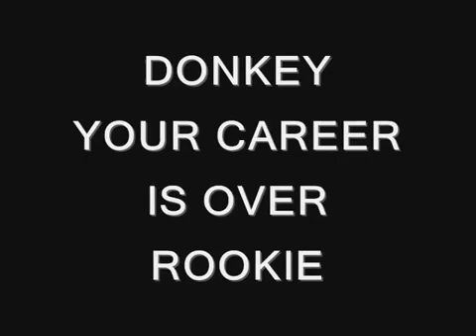COLDBONE VS donkeylips _